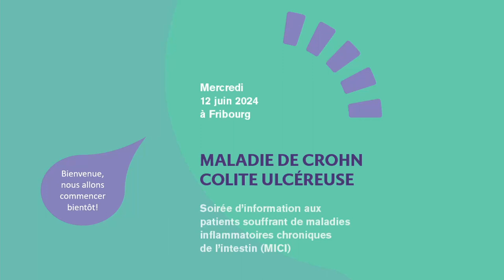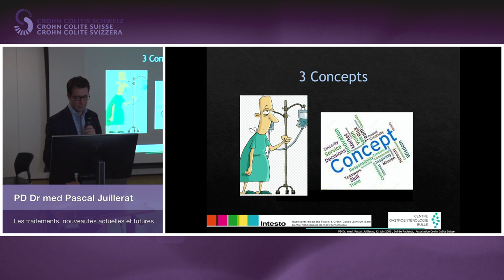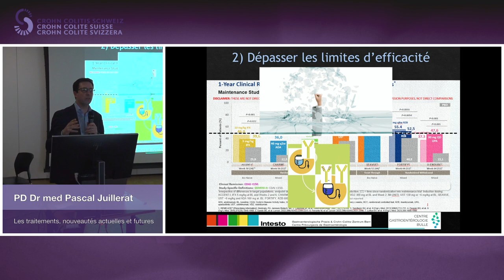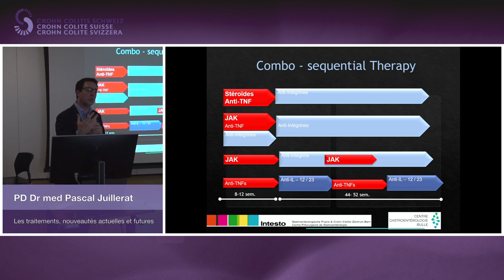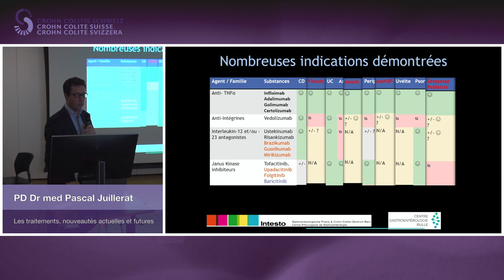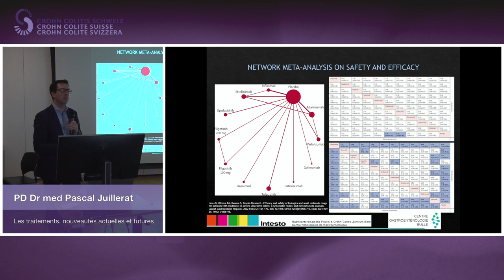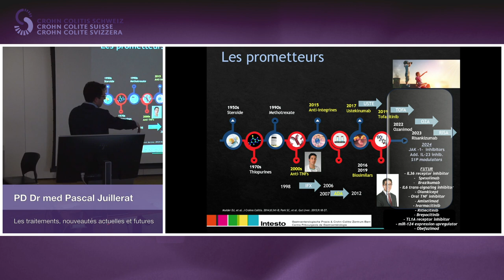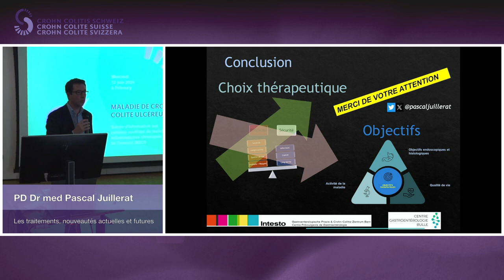Soirée d'information 12 juin 2024_PD. Dr. med. Pascal Juillerat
Les traitements, nouveautés actuelles et futures